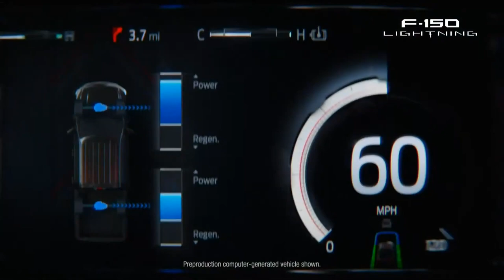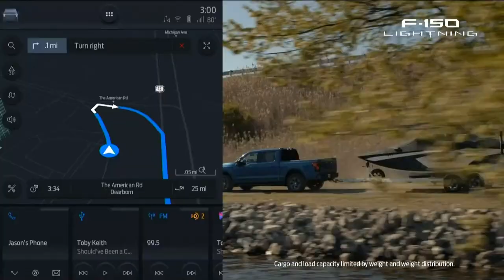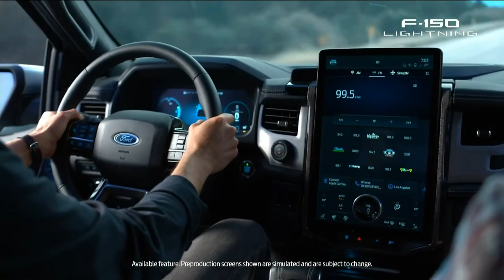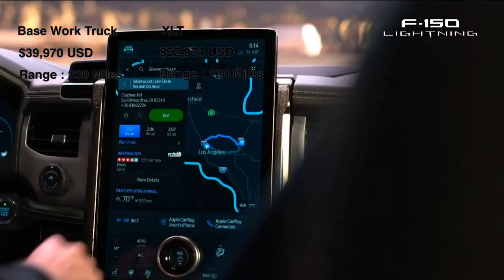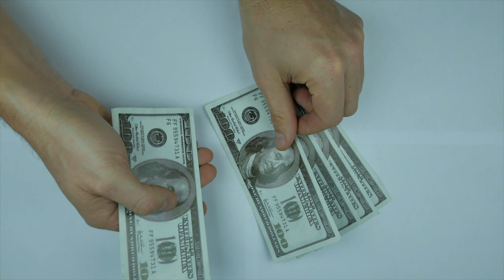F-150 vs Cybertruck對比 廣東話解說 由外觀到電池 價錢 加速 以及 預售數去對比佢兩部 pick up truck - Part 1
e條片將會係一系列講解關於F150 Lighting 同 Cybertruck 既對比
所有細節同以公佈既數字都會講一次 解釋點解cybertruck仲係完勝F150 Lighting

thanks